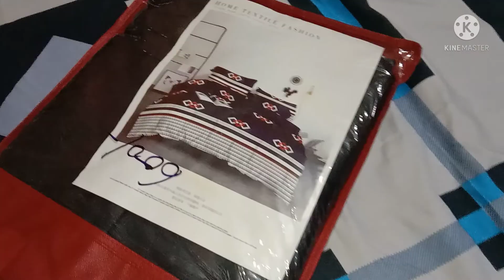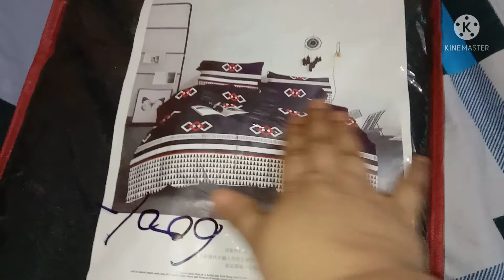दिन भर का सबसे मुश्किल काम होता है मेरे लिए पति देव को और बच्चों को सुबह उठना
दिन भर का सबसे मुश्किल काम होता है मेरे लिए पति देव को और बच्चों को सुबह उठना और बच्चों को ब्रश कराना ,,